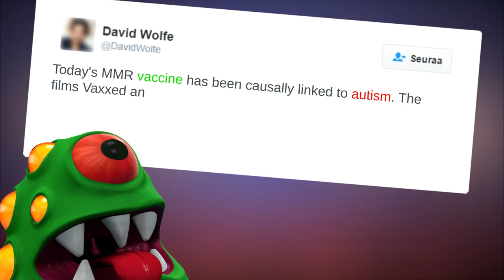ANTIDOTE Indiegogo Pitch Video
We have started a crowdfunding campaign to finalise the production of Antidote, a casual mobile game played under a microscope where you get to control the body’s defences and protect the stem cell from hordes of bacteria.

Join our campaign and let’s make science great again!